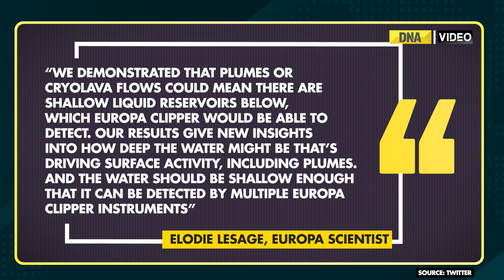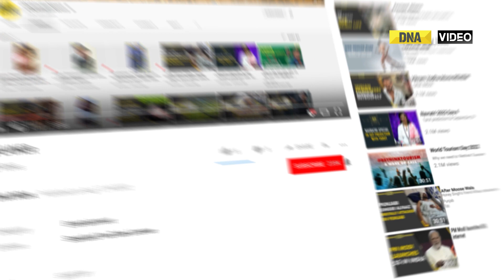Study finds shallow lakes containing water on Jupiter's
In a latest discovery, Scientists reveal that there might be water on Jupiter. Nasa’s orbiter has revealed that Europa, Jupiter's moon may contain water reservoirs. This comes ahead of NASA's planned launch of mission to Europa